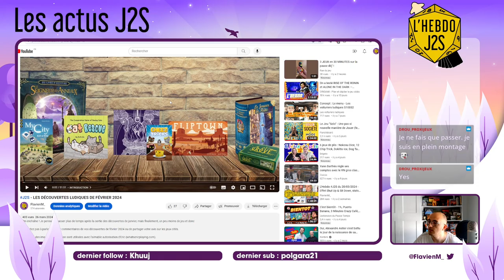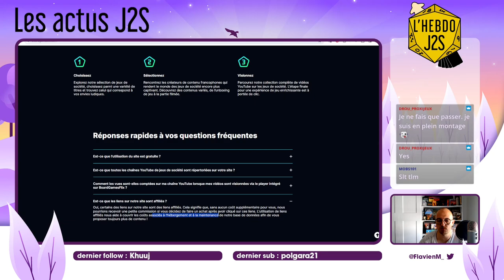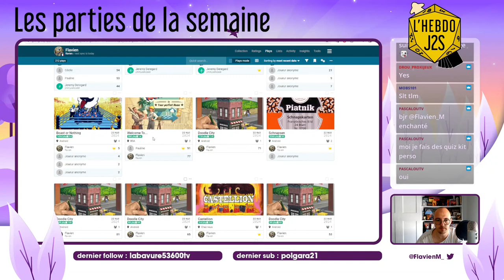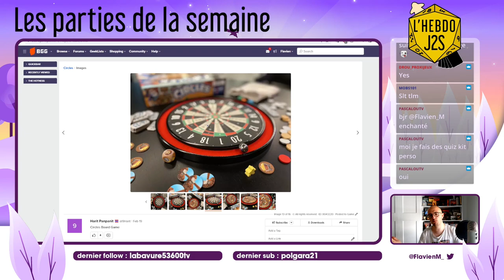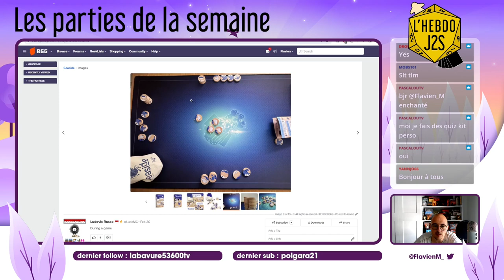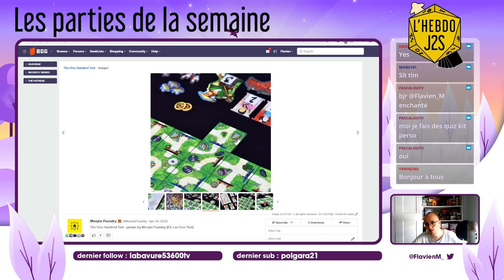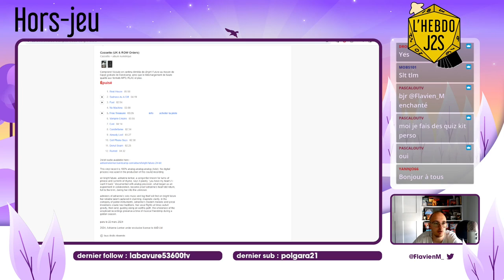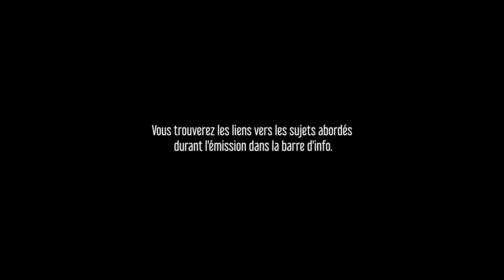L'Hebdo J2S du 06/04/2024 - Big Box pour Inis, Sabliers d'Or, Asyncron en liquidation...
🎲 L'Hebdo J2S, tous les mercredis (ou presque), vers 12h30 (environ) sur Twitch.

Logo, animation du générique et transitions : @JulienN
Générique de fin : L'Abécédaire de Gilles Deleuze - C comme Culture

⏱️ TIMECODES

00:00 - Introduction

01:14 - L'ACTU 🗞️
01:33 - La vidéo des découvertes de février 2024 est disponible
03:57 - Soutenir la chaîne
04:31 - Des séances de playtest pour In Extremis chez Jeux Opla
08:30 - Les résultats des Sabliers d'Or
14:13 - Star Wars Unlimited est un succès apprécié par Embracer et FFG ( ;
17:35 - La gamme Nanogames annoncée chez Matagot
20:28 - L’initiative Boardgamesflix et quelques questions sur le modèle
29:07 - Après Marvel United, DC United annoncé par CMON ( ;
30:18 - Une big box prévue pour Inis
32:32 - Un billet de Stonemaier Games sur la distribution
35:15 - Asyncron Games en liquidation judiciaire
36:58 - Des sorties sur Board Game Arena
40:11 - L'actu chez Proxi-Jeux

42:11 - LES PARTIES DE LA SEMAINE 📅
42:40 - High Season : Grand Hotel Roll & Write
44:11 - Doodle City
46:55 - Fromage
48:47 - Castellion
50:16 - 5-Minute Marvel
51:23 - Order Overload : Café ❤️
54:50 - Insider ❤️
55:10 - Matching 4U
56:14 - Dots & Boxes
56:50 - Retour global sur Happy Games
57:46 - Pengoloo
59:23 - 1, 2, 3, faufile-toi
1:03:42 - Augustus ❤️
1:04:13 - Bonsai
1:07:02 - Myriades
1:10:52 - Icecool ❤️
1:12:16 - Circles
1:16:15 - Premier de cordée
1:17:50 - Balloon Pop
1:20:45 - Rove
1:23:06 - Quartz
1:25:49 - Winter Court
1:26:25 - Budizz
1:30:38 - La Famiglia
1:37:22 - Littoral
1:40:00 - Last Penguin
1:40:24 - PuzzLegend (gamme)
1:42:52 - Revolver Noir ❤️
1:45:33 - Le chemin de la maison ❤️
1:49:09 - Gratouille-Zoo ❤️
1:50:51 - Guildhall
1:52:43 - Fil rouge (démo)
1:55:26 - Chomp
1:57:19 - Unreliable Wizard
2:00:20 - On the Dot
2:01:12 - The One Hundred Torii
2:03:14 - FORK
2:04:28 - Ticket Gagnant
2:07:14 - Le bal des chaudrons
2:07:43 - Bröwl
2:09:41 - Word Traveler
2:14:53 - Kronologic : Paris 1920

2:19:46 - HORS-JEU 🎶 💬
2:19:55 - 🎶 La musique (Flohio - Out of Heart - ; Adrianne Lenker - Bright Future - ; Friko - Where we've been, Where we go from here
2:26:41 - 💬 La bande dessinée (Algues vertes : l’histoire interdite - ; Les yeux du chat - ; Wilson - ; Blood of the Virgin - ; L’homme le plus flippé du monde - ; L’œil du cyclone - ; Lettres perdues - ; Le gratte-ciel - ; Noces de fleurs - Donjon Monsters, tome 18 - ; Le divin scénario - ; Gauguin : l’autre monde - ; L’iris blanc - ; Poison City - ; Noise - ; Tokyo Kaido - ; Le jeune acteur, tome 1 - ; The Riddler : Année Un - ; L’Envol

2:48:17 - Conclusion

🔎 ME RETROUVER